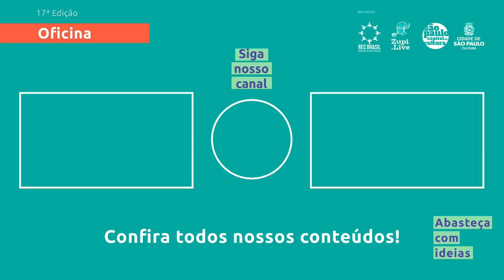Materiais e Ferramentas para Encadernação de Estilo Midori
Encadernação de Estilo Midori
Módulo 1 - Teórico-Prático
Aula 2 - Materiais e Ferramentas para Encadernação de Estilo Midori

Para toda produção precisamos começar de um ponto e para a forma artesanal de construção de um caderno não é diferente. Nesta aula vamos ver quais são as ferramentas, materiais e utensílios que precisamos ter à mão para elaborar a capa e o miolo de uma encadernação no estilo Midori.
A encadernação de estilo Midori é uma técnica japonesa super funcional e criativa. Pode ser usado para qualquer finalidade, desde bloco de notas, planner manual, bullet journal ou até mesmo em sua própria agenda pessoal.

Esta é uma oficina Pixel Show e REC Brasil para estimular a economia criativa e uma experiência mão na massa sobre a construção do seu próprio caderno. A partir de conceitos práticos e do fazer artesanal, esses encontros imprimem a importância da costura e o resgate do manuseio, organização e conservação de uma prática milenar: a encadernação e o feito à mão.

Conduzida por Claudio Brasil, publicitário, designer e técnico em comunicação visual. Apaixonado por papéis, trabalha com design direcionado para as artes gráficas. Desenvolveu diversos projetos para pequenas empresas e jovens empreendedores. Desde 2016 tem a marca Menino Craft - Estúdio Criativo, onde desenvolve encadernação manual e artística, além de objetos utilitários e decorativos feito à mão.

O primeiro módulo está divido em seis aulas e serão disponibilizados nas próximas semanas, entre os dias 02, 04, 06, 09, 11 e 13 de março, aqui no nosso canal :)

e também pelo instagram no @meninocraft.brasil

// Legendas
Para acionar a legenda para este vídeo, na borda inferior ao lado direito, no qual está inserido no menu do vídeo, basta clicar no ícone em que está escrito legendas. Após o click, selecione as legendas em Português.

Caso deseje outro idioma, poderá escolher clicando neste ícone ⚙️ (detalhes), na qual aparecerá a aba Legendas/CC → Opções → Traduzir. Após o click, gerará automaticamente o idioma escolhido.

// Pixel Show | Zupi
Pixel Show é um Festival de Criatividade. Um evento com o objetivo de resgatar sua criatividade e se abastecer com novas ideias. Nós também editamos a revista Zupi focada em arte, design gráfico, ilustração, publicidade, CGI, VFX, 3D, digital, animação, arquitetura, motion design, ideias e tendências.

Pixel Show is a Festival of Creativity. Is the ideal event for you to recover and find new ideas. In addition, we also edit Zupi magazine, an art, graphic arts, photography and illustration mag to inspire yourself. We are an inspiration resource for all graphic design, CGI, VFX, 3D, digital, animation, motion design, ideas and cool trendy projects.

// Siga-nos :)
PIXEL SHOW | ZUPI:

// REC Brasil
A REC Brasil é uma think tank (fábrica ou laboratório de ideias) - rede de incentivo à Economia Criativa fazendo conexões entre empreendedores e empreendimentos, cultivando o relacionamento e aprimorando a comunicação do setor. É uma plataforma que compartilha informações importantes sobre todos os segmentos da Economia Criativa. E desde setembro de 2020 temos também o reconhecimento como ponto de cultura.

“Atividade REC Brasil - Pixel Show 1ª edição de oficinas e palestras Sharp Talks”.
Termo de Fomento nº 019/SPAR/SMC-G/2020
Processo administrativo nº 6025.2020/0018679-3